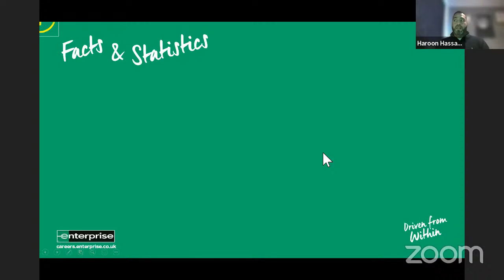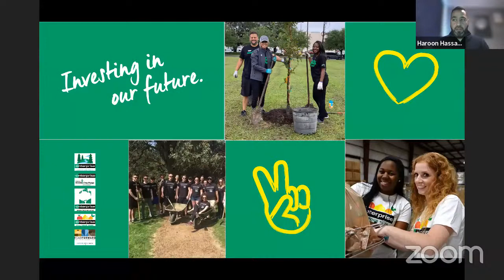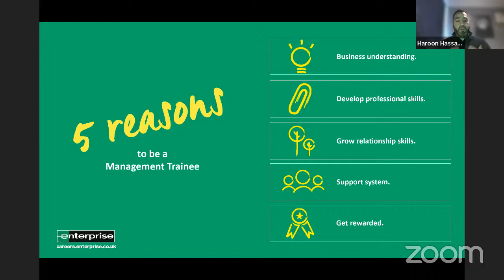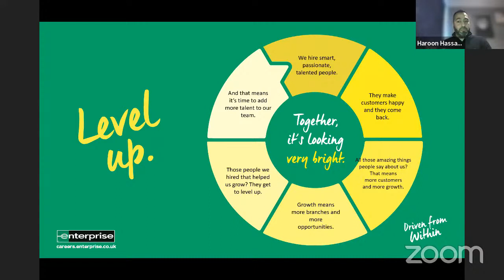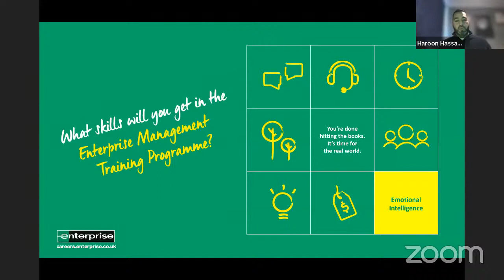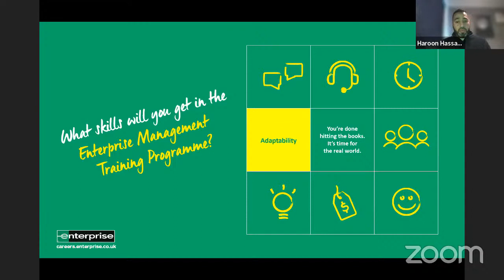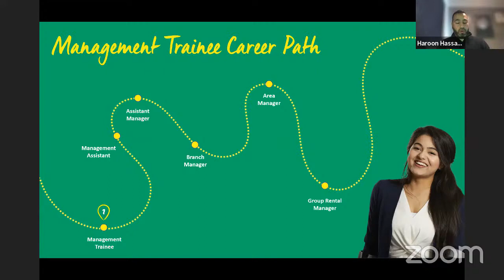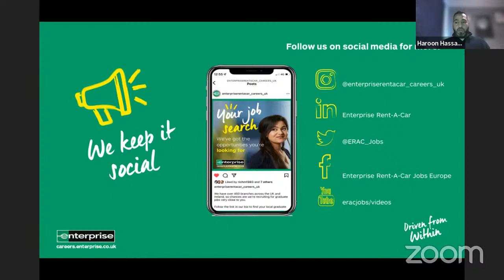Let's talk jobs and careers with Enterprise | Graduate Programme | Drop-in Session | 6 April 2022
If you’re looking to make rapid progress in your career, there’s no better place to start than Enterprise Rent-A-Car's award-winning Graduate and Internship Programmes. But don’t just take our word for it - find out what it's really like to work for Enterprise from our employees:

Haroon credits Enterprise's unique 'promote from within' culture for his career success so far. Virtually everybody that works at Enterprise started out on our Graduate Management Trainee Programme - including our current CEO.

Want to be part of a company that has made a true commitment to recruiting, developing and retaining the best talent? Search for our latest graduate jobs and internship opportunities in your area and see where we can take you on your career journey.